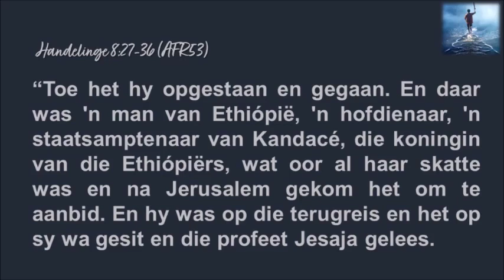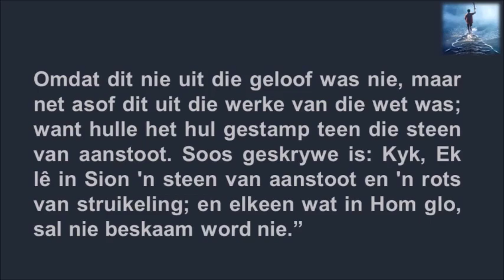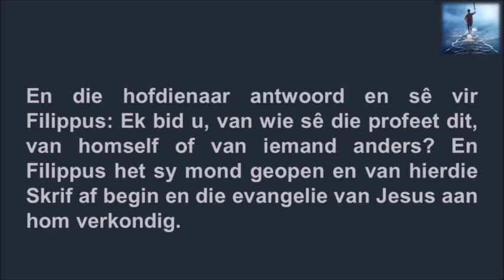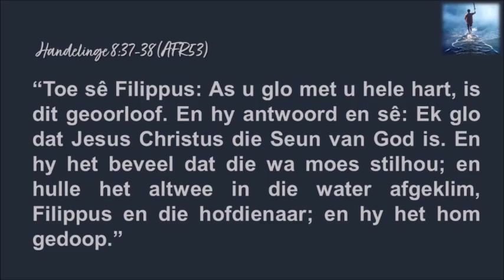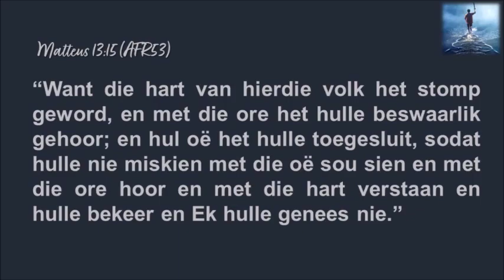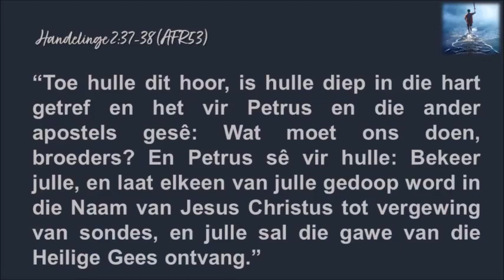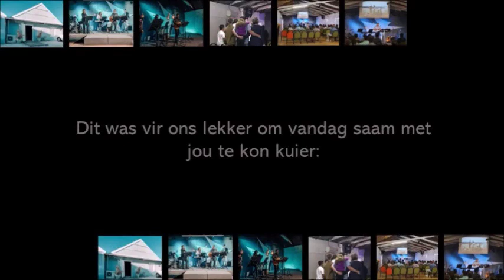Wat is geloof?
15 Januarie 2023
Kaleidoskoop Gemeente
Jaco Delport